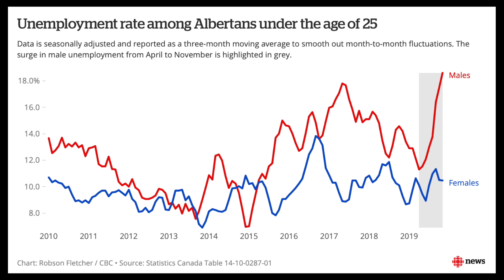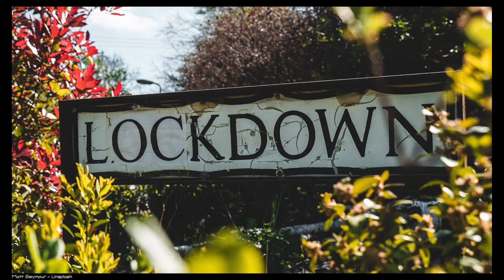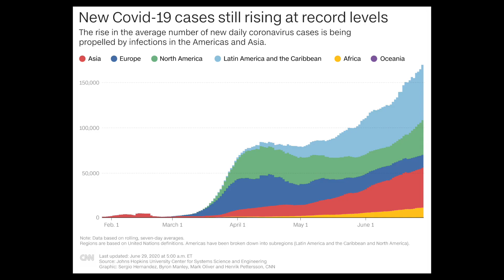Permanent Change - A Journey to the New Normal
This my musical interpretation of a journey from pre-covid “normal” life (both the ups and downs) to suddenly dealing with all of the anxiety and emotions of the pandemic, then the angst of the George Floyd protests - both issues which, tragically, have resulted in the victims experiencing death from suffocation - and then moving to a mysterious “new normal”….which bares a resemblance to the old normal but is also a bit confusing and strange.  In the end, we need to keep taking action, aim for the light, confront the chaos and….make the best of it.

Written, recorded and all instruments played by me (Stuart Foster).  Guitars and bass recorded into Logic Pro X using Line6 Helix Native.  Drums curated using Logic Pro X Drummer track.  Many of the photos are my own.  Other photos generously provided by the photographers credited on each photo.  Please support them by checking out their profiles.